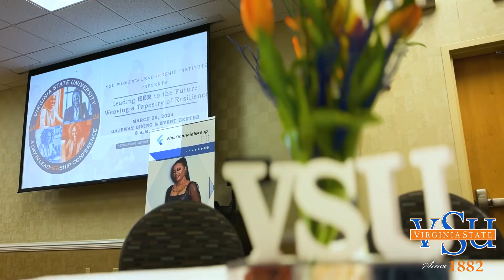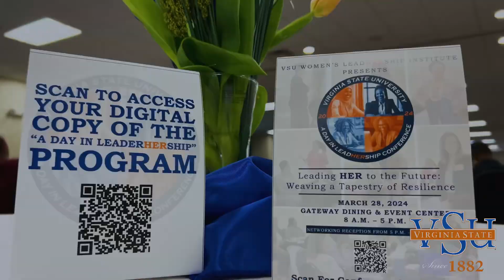VSU’s A Day In LeadHERship Conference 2024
A Day In LeadHERship Conference 2024!!!